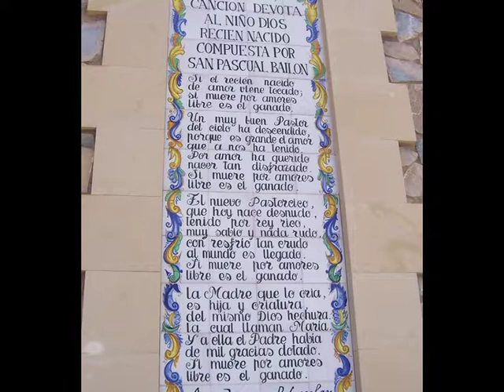MONTAJE- JUAN JOVER MAESTRE - VIDEO DE AMIGOS DE TODA LA VIDA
MONTAJE FOTOS. (JUAN JOVER MAESTRE).
VARIOS REPORTAJE Y VIAJES  DE AMIGOS.
MÚSICA. LOS MARCHOSOS.